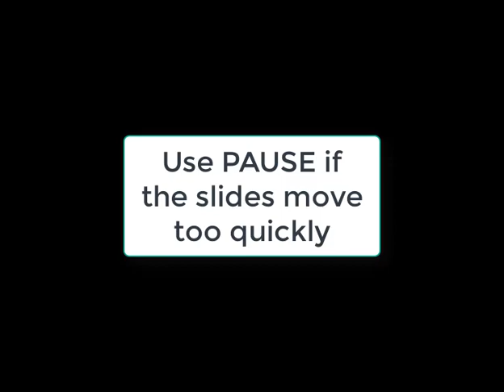Caster for OBS Hacks That Will Change Your Streaming Game!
Are you a Mac user looking for a way to create a Stream Deck source in OBS?

Stream Deck users on Mac might be shocked when they realize they can't assign their Stream Deck as a dedicated Source. Using Ground Control Caster this is now free and easy. Follow the steps in the video and you'll be up and running within a few seconds. Enjoy!